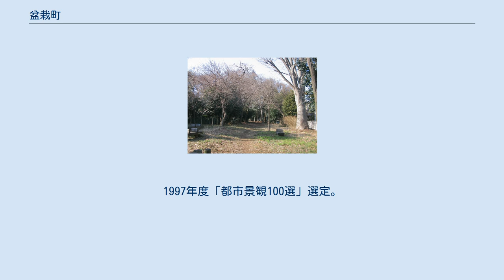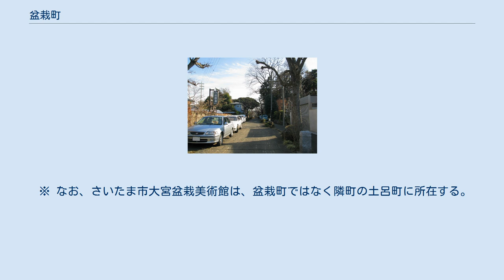盆栽町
日本 」 埼玉県 」 さいたま市 」 北区 (さいたま市) 」 盆栽町 盆栽町（ぼんさいちょう）は、埼玉県さいたま市北区の町名である。
現行行政地名は盆栽町のみ。
1997年度「都市景観100選」選定。
 埼玉県さいたま市北区南部の主に大宮台地上に位置する。
東側を土呂町（丁番なしの「土呂町」、および二丁目）、南側を寿能町や高鼻町、西側から北側にかけて植竹町や土呂町（一丁目）と隣接する。
町内を宇都宮線（東北本線）・東武野田線（東武アーバンパークライン）が通っている。
 町内は市街化区域に指定され、宇都宮線土呂駅および東武野田線（東武アーバンパークライン）大宮公園駅から近い。
これらの鉄道路線に挟まれた区域は区画が整理された閑静な住宅地が広がり、大きな松の木が至る所に植栽されている独特な景観を有する。
都市景観大賞（都市景観100選）に選ばれている。
地区内は宇都宮線の東側がさいたま市の風致地区に条例で指定され、樹木の伐採植樹や開発行為等が制限されている。
地内の大宮盆栽村には盆栽園が数軒あり、国内の愛好家のほか外国人も多く訪れる。
宇都宮線の西側は一般的な住宅地で、バス通り周辺に商業施設が多くある閑静な住宅地となっている。
 住宅地の地価は、2019年（平成31年）1月1日の公示地価によれば、盆栽町265番3の地点で325,000円/m2となっている。
 もとは江戸期より存在した大宮宿・土手宿村・土呂村・本郷村であった。
 2019年（令和元年）11月1日現在の世帯数と人口は以下の通りである。
 町内のかえで通り（2012年2月） 地区内に国道、および主要地方道・県道は通っていない。
 盆栽緑地公園（2012年2月） 2019年2月末まではさいたま北部医療センターも地内に所在した。
 ※ なお、さいたま市大宮盆栽美術館は、盆栽町ではなく隣町の土呂町に所在する。